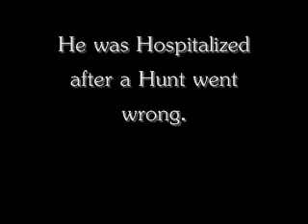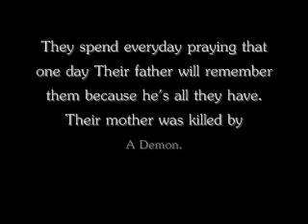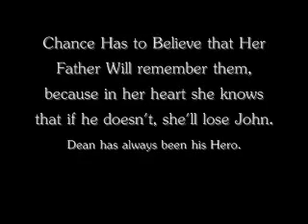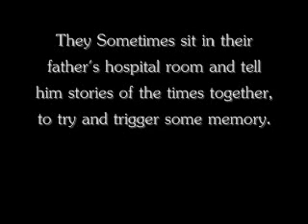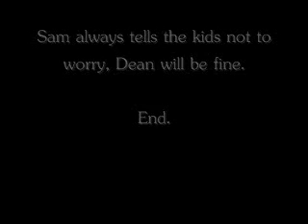y0ufoundme.wmv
vid for a story I'm writing.  Dean winchester was hurt during a hunt and can't remember his kids.

Dean Winchester-Jesen Ackles
Sam Winchester-Jared Padalecki
John Winchester II-Josh Hutcherson
Chance Winchester-Dakota Fanning

The Vid didn't turn out exactly how I wanted it so it kind of sucks and there are repeadted clips due to lack of clippage.

Song: You Found Me-The Fray